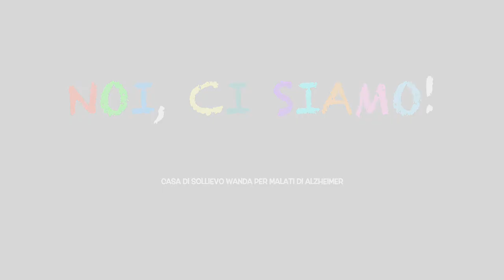Pillole da Casa Wanda15 - Custoditevi e custoditeci